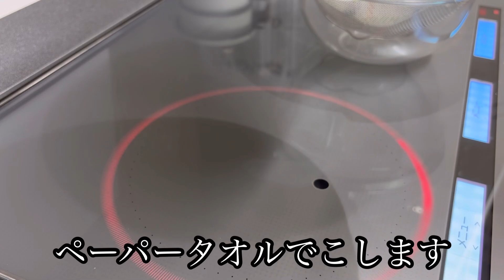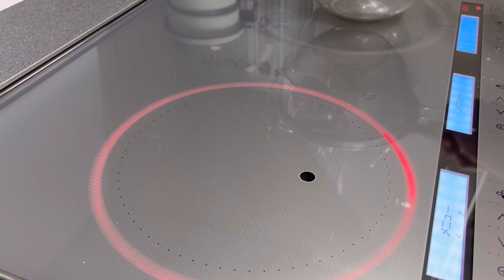【基本的な出汁の取り方】本格的に1番出汁と2番出汁を取り方を撮りました！出汁の香りと味で、これだけでも美味しい！是非、参加にして下さい！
1番出汁（出し巻き玉子・吸い物・うどん・そば）
2番出汁（炊き込みご飯・煮物）
【基本的な出汁の取り方】
昆布（1枚=7g）
花かつお（15g）
水（500cc）
和食の基本的な出汁の取り方です！是非、参考にして下さい！